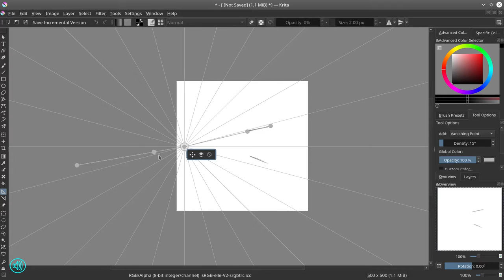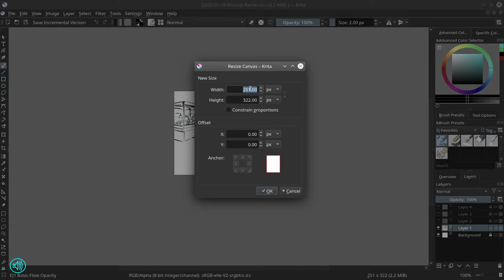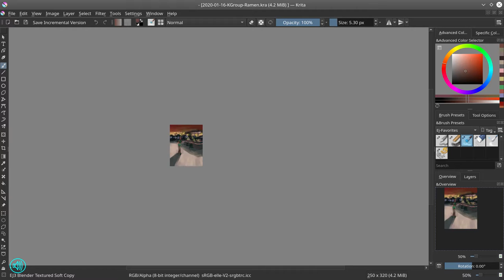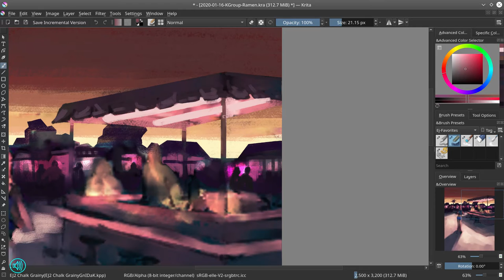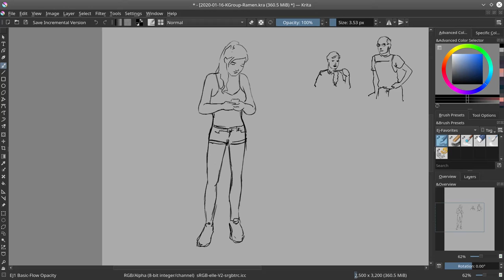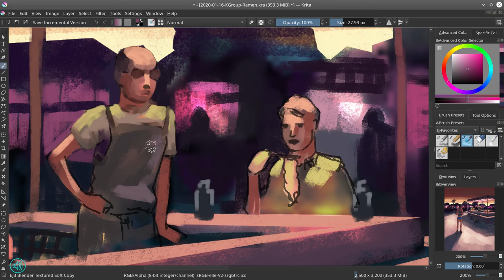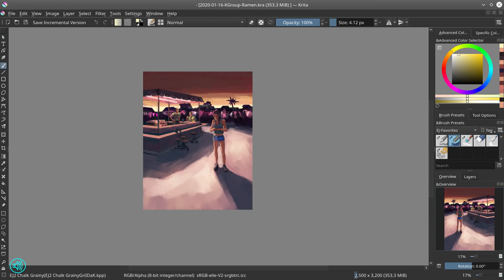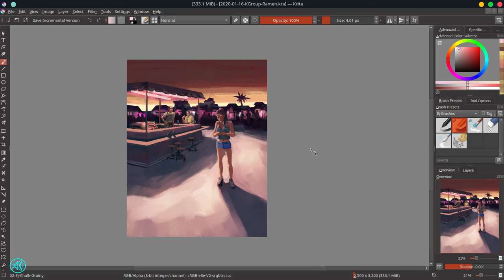Ramen - Digital Painting Narrated Timelapse - Krita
This is such a loose interpretation of the prompt "Ramen." I'm not really sure where the real idea came from, but I do know that at one point I wanted a guy stopping from eating his Ramen to gawk at something. I pretty much illustrated that, but the focus of the painting switched from the Ramen-eating guy to the girl that he's gawking at that it is almost hard to tell why this piece is called "Ramen." Nonetheless, I absolutely love the result.

Artists mentioned in the video; Sonia Bennett, William Adolphe Bougereau, Theodoros Ralli, Mary Cassatt, Edward Hopper